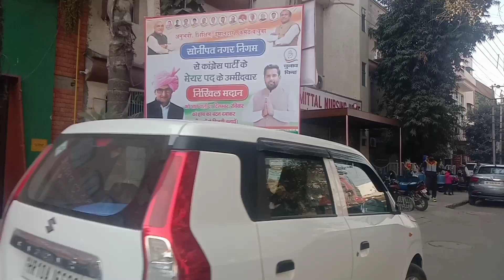🤦सोचा था नही जायेगे पर hospital जाना ही पड़ा!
Hello friends welcome to my channel youtuber vibhu life if you like my video don't forget to hit on the like button and share my video and please don't forget to subscribe my channel youtuber vibhu life
Thanku,